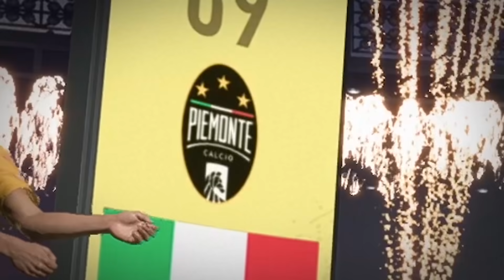BIGGEST RIVAL REWARDS EVER! (Packed Out #11) (FIFA 20 Ultimate Team)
Artists: Shystie feat. Jme & Double S
Producer: Elicit